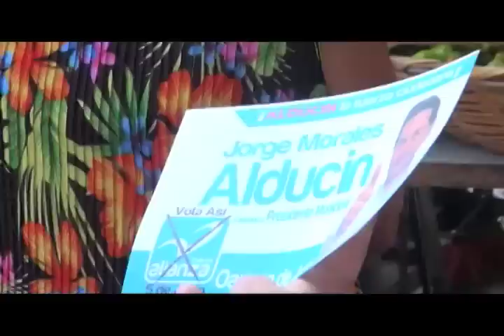20 MAYO DESDE A DENTRO JORGE MORALES ALDUCIN PARTE 2 MVM TELEVISION